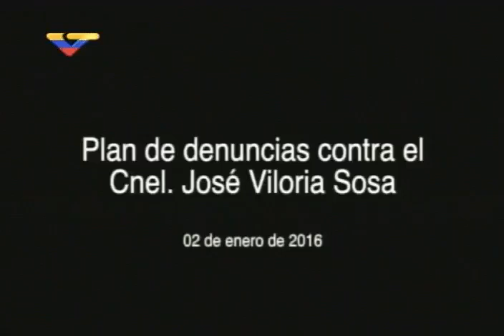Conversación entre Leopoldo López y Lilian Tintori para chantajear a coronel en cárcel de Ramo Verde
Este audio, publicado por Diosdado Cabello en el programa "Con el Mazo Dando" de VTV, es una conversación entre Lilian Tintori y Leopoldo López en la prisión de Ramo Verde, donde éste último paga condena, se efectuó el 2 de enero de 2016 y muestra cómo ambos personajes se preparan para intentar chantajear al coronel Jose Viloria Sosa por haberles retirado algunos privilegios en su celda (la posibilidad de preparar comidas allí, de tener un iPod, etc.). López instruye a Tintori preparar una campaña de denuncias difamatorias contra Viloria Sosa, incluyendo Twitter y campañas sucias por La Patilla y El Nacional, haciendo acusaciones falsas contra él. Véase también

Publicado el 20 de enero de 2016.